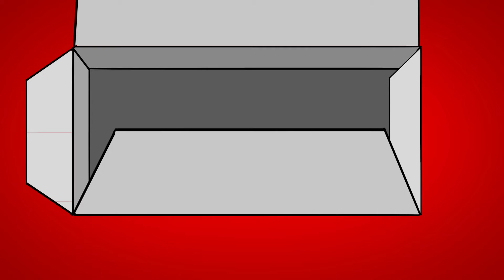Mehrere Jobs gleichzeitig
Wie ist das mit Sozialversicherung und Steuern, wenn ich mehrere geringfügige Beschäftigungen gleichzeitig habe? Was ist, wenn ich angestellt bin und nebenbei noch geringfügig jobbe?